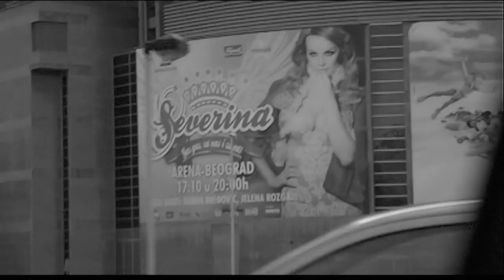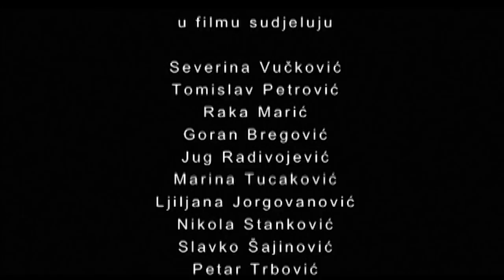SEVERINA - KAD SE PRETVORIM U SEVERINU (DOKUMENTARNI FILM 2009)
Dokumentarni film "Kad se pretvorim u Severinu" sniman je za vrijeme turneje 'Zdravo, Marijo’ Beograd 2009. godine